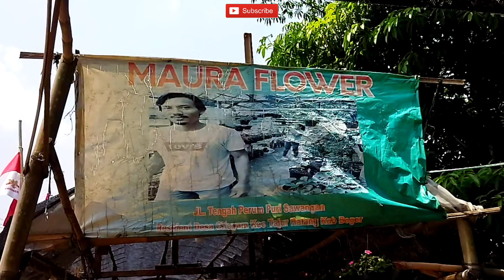Maura flower menjual berbagai jenis tanaman hias indoor dan outdoor plants serba terawat bisa online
Maura flower
Jl Tengah Rajamukti
(Depan Puri Sawangan Residen
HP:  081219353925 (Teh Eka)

Trimakasih sudah  menonton juga
Nantikan  koleksi selanjutnya di
Video selanjutnya
Sampai jumpa. 🥰🥰🥰